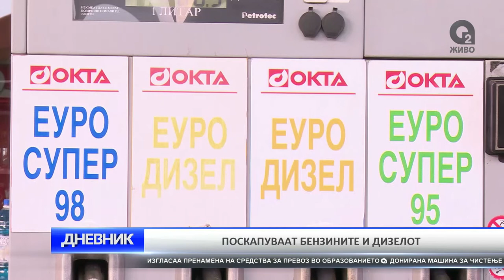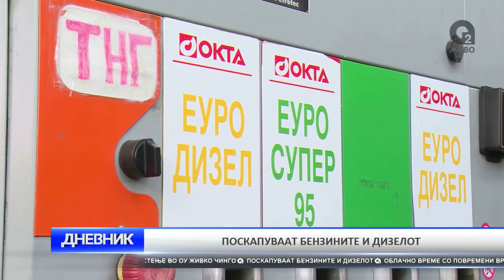O2 DNEVNIK 13 11 2017